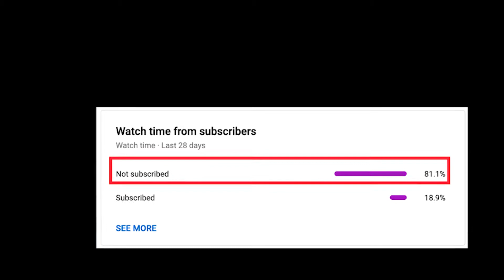🔥Funniest Dogs will make you laugh all day long | Instagram Reels and Tiktok Videos | Desi animals 🔥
Hi guys!
Welcome to Fun and Cute Channel. Our channel brings together all the humor and fun of animals in everyday life.

Thanks! 😘😘😘

TikTok clips username is either on the top left or bottom right of each clip in this video. Please check out the creators if you like the content, without them these contents would not exist.***.

Thank you so much for watching, we hope we can brighten up your day with cute animal tik tok compilation, funny cat tiktok compilation, dog tiktok, pets tiktok compilation and more! Let the cuteness overload and take a try not to laugh challenge on this cutest and funniest video.

TAGS Ignore: animal tik tok,tik tok,tik tok dogs,tik tok pets,tik tok cute animals,cute animals tik tok,dogs tik tok,tik tok cute,tik tok cats,cute animals,cute tik tok,tik tok animals,animals,animals tik tok,tik tok funny animals,cats tik tok,pets tik tok,tik tok puppies,cute pets tik tok,tik tok cute pets,the cutest pets on tik tok,funny tik tok,tiktok animals,tik tok funny dogs,tik tok dog,tiktok cute animals,cute animals tiktok,cute tik toks,animals tiktok, animal tik tok,tik tok,tik tok dogs,tik tok pets,tik tok cute animals,cute animals tik tok,dogs tik tok,tik tok cute,tik tok cats,cute animals,cute tik tok,tik tok animals,animals,animals tik tok,tik tok funny animals,cats tik tok,pets tik tok,tik tok puppies,cute pets tik tok,tik tok cute pets,the cutest pets on tik tok,funny tik tok,tiktok animals,tik tok funny dogs,tik tok dog,tiktok cute animals,cute animals tiktok,cute tik toks,animals tiktok instagram reels,instagram reels of tiktok stars,funny animals,gima ashi instagram reels,purabi instagram reels,anushka sen instagram reels,arishfa khan instagram reels,new instagram reels,jannat zubair instagram reels,trending instagram reels,nisha guragain instagram reels,avneet kaur instagram reels,new trending instagram reels videos,tiktok,amulya rattan instagram reels,instagram cat reels,instagram reels video,funny tiktok animals,funny instagram reels compilation,funny cats,funny animalsreel,animals reel,animals,animals 4k,animal,aww animals,animals vfx,blue screen animals,animals 3d model,animal 3d models,cute animals,baby animals,green screen animals,greenscreenanimals,animals on blue screen,funny animals,animals stock,animals video,animals on green screen,animal vfx,tik tok animals,animals videos,animal texture,animal 3d model,tiktok animals,animals tiktok,animals tik tok,green screen animal,greenscreenanimal,animals footage, animals chroma key.